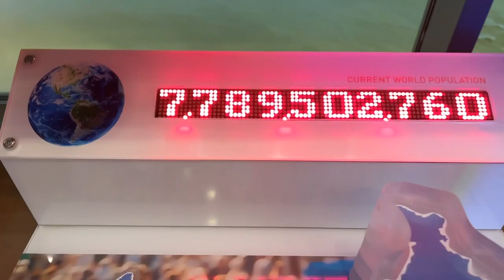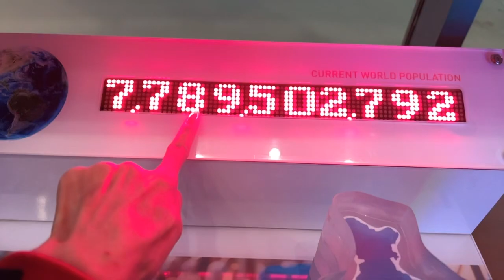Đi xem đèn Noel đêm 21/12 trong khu stampede rất đẹp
Chúc tất cả các bạn mùa giáng sinh an lành và hạnh phúc